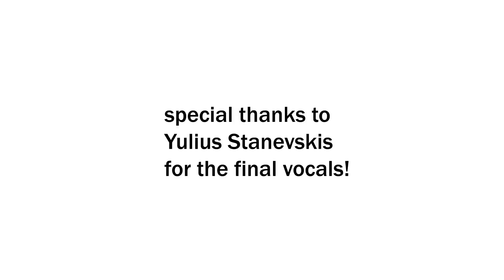Behind the scenes of the Sal'z Pizza commercial